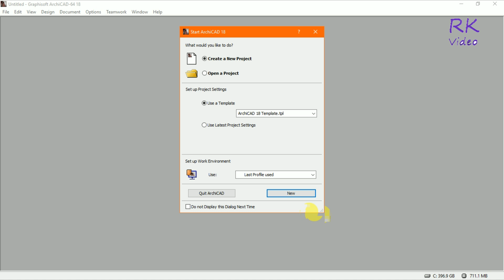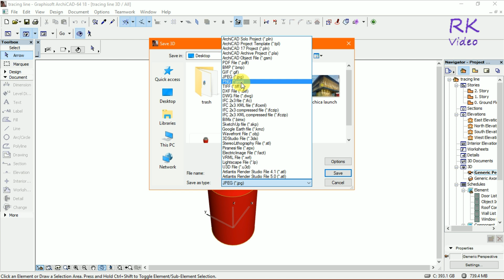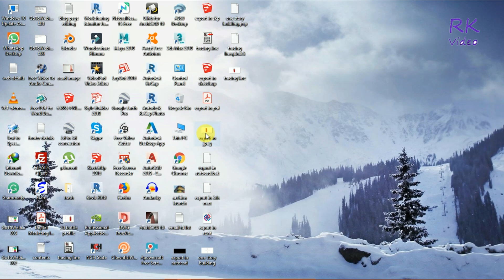Archicad Tutorial - Needful and useful tutorial export of archicad file into image format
how can you export archicad file into image format. its easy and shortcut technique,open archicad file and go to file and select save as and select format jpeg and save at your specific location, you can see details in video.